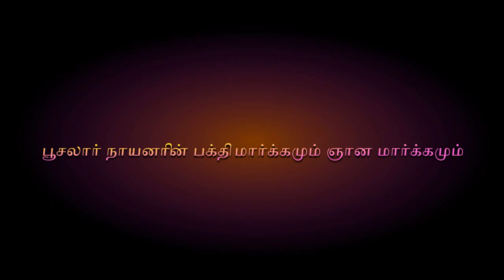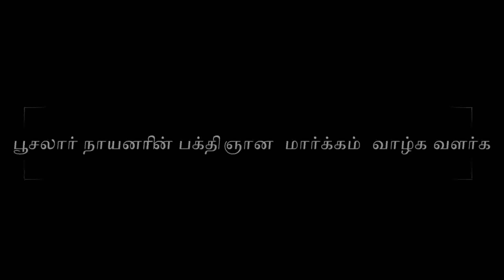பூசலார் நாயனாரின் பக்தி மார்க்கமும் ஞான மார்க்கமும்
Album 392:
ஈசனுடைய விலையுயர்ந்த கோயிலை கட்டிய பூசலார் நாயனாரின் பக்தி பக்தி மார்க்கமும் ஞான மார்க்கமும்